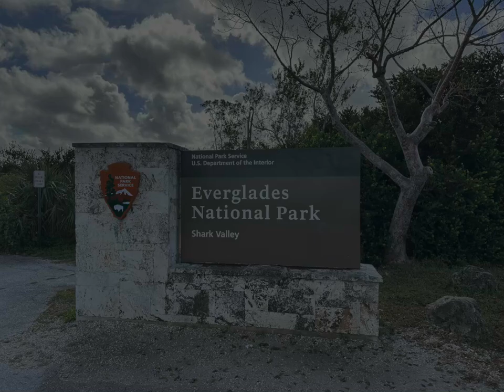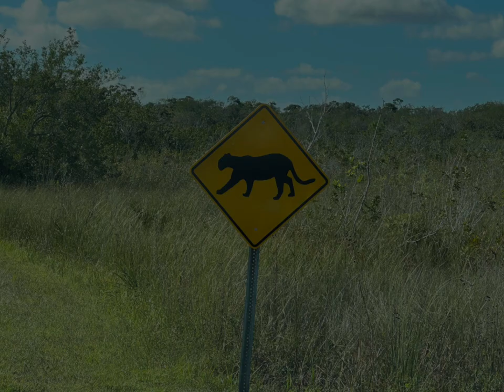Biking with the alligators in the Florida Everglades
I camped out in the Everglades for about 8 days. Hiked some trails, rode some trails. Here's some of the highlights.